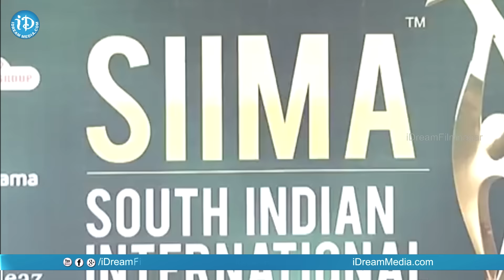SIIMA 2016 Pressmeet || Rana || Pranitha || Nainika || SIIMA 2016 In Singapore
Watch SIIMA 2016 Pressmeet . As SIIMA 2016 is going conduct in Singapore Hunagama conducted a pressmeet about SIIMA participants. Hope it will be successful.